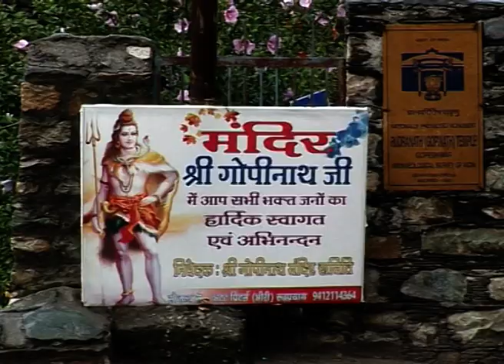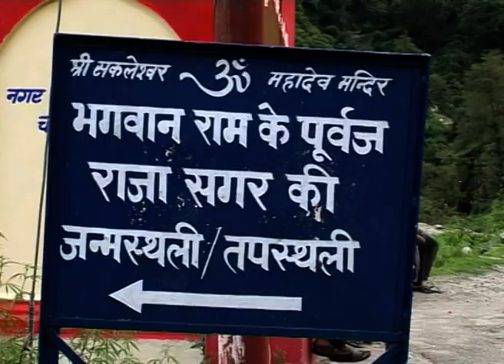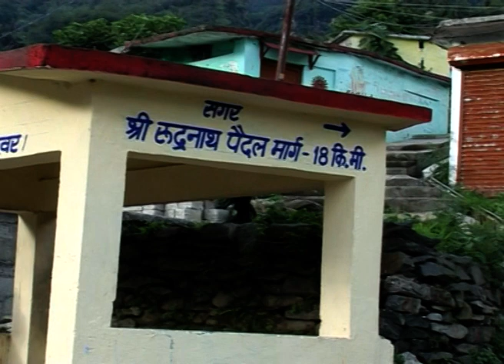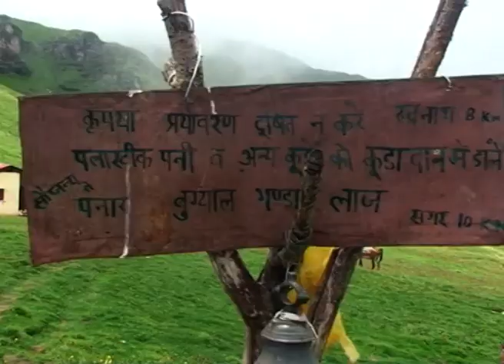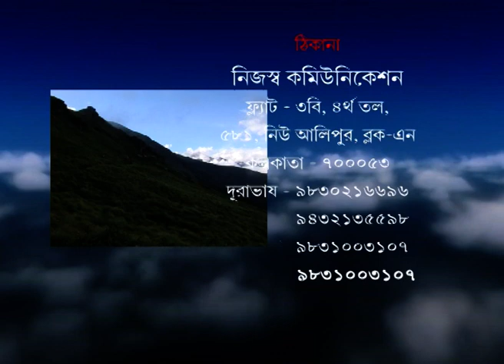TARAS / The Speed (তরস) _Episode 83_Gopeshwar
Taras Episode 83. It has some information on tourist interest spot of Gopeshwar. It's Nijoshyo Communication's team's own creation.